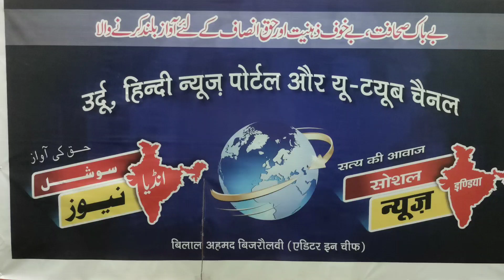سنتوں اور پجاریوں میں ہاتھا پائی Maharashtra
संतोष तथा पुजारियों में हाथापाई